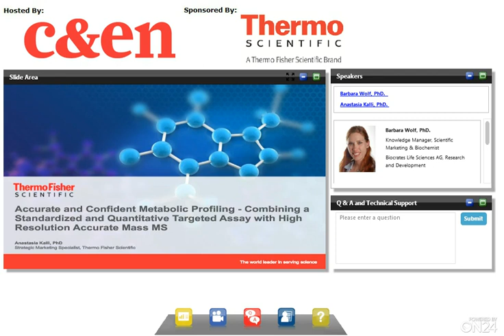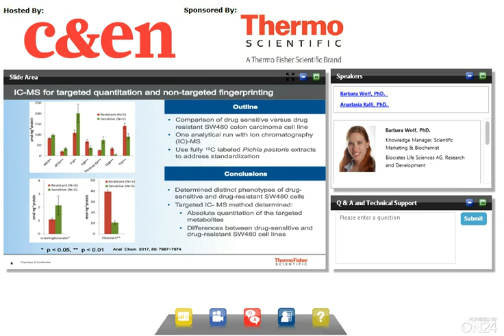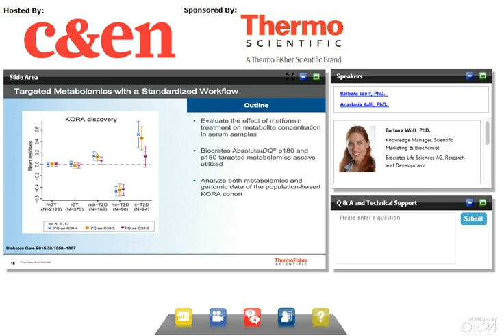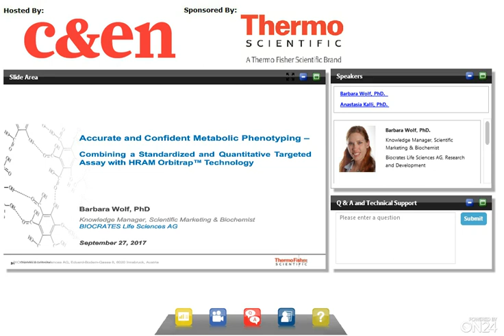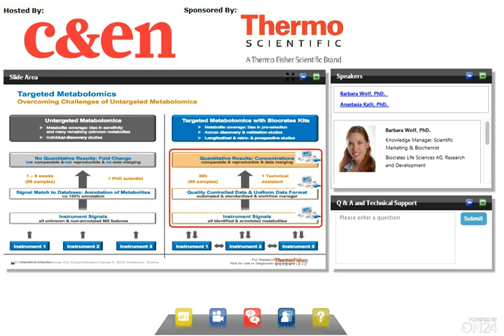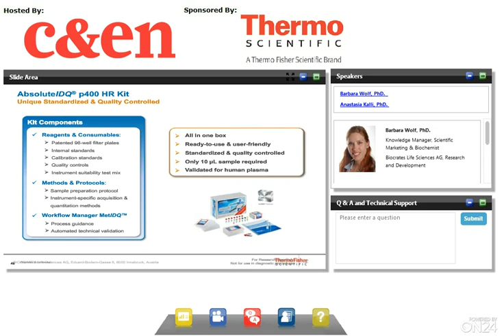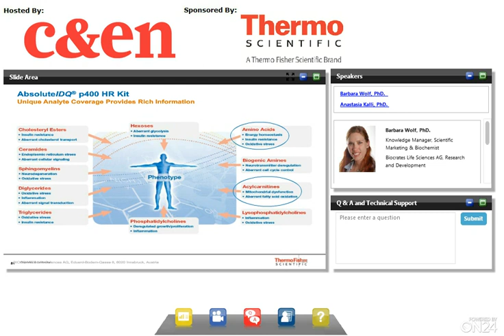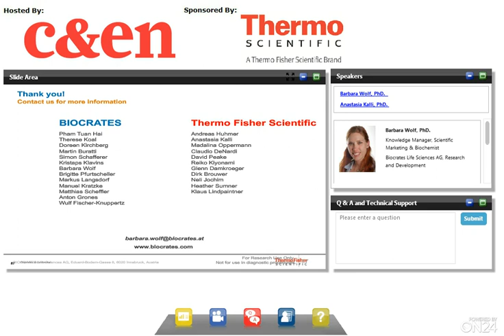Broad Lipid and Metabolic Profiling with Q Exactive™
The metabolic phenotype or profile of an individual provides a readout of the physiological status, disease risk, environmental exposure, drug and treatment response prediction. Reliable results are a must for targeted metabolite profiling when detecting and quantifying a predefined set of metabolites.

The first part of the webinar will discuss the current state of targeted metabolomics, challenges and how advances in mass spectrometry with High Resolution Accurate Mass (HRAM) Orbitrap systems combined with standardized workflows delivers accuracy and confidence for quantitative, targeted analysis.

The second part of the webinar will discuss the AbsoluteIDQ® Kit, specifically designed for HRAM MS, that delivers precise quantitative measurements of biologically important metabolites, while, providing consistency across studies and between labs. Extensive information about the workflow of the metabolic assay kit, the analytical performance of the kit as well as the biological relevance of the metabolites covered will also be presented. The webinar will conclude with a demonstration of basic principles for data analysis.